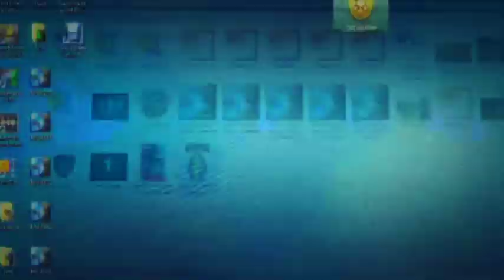Acts of Valor #2 Green Berets / S.O.A.R.D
A Team of Green Berets have been trapped behind enemy lines, and are in deep trouble, luckily a team of contractors, known as S.O.A.R.D just so happens to be in the area, now it's a race against time to get out before it;s too late